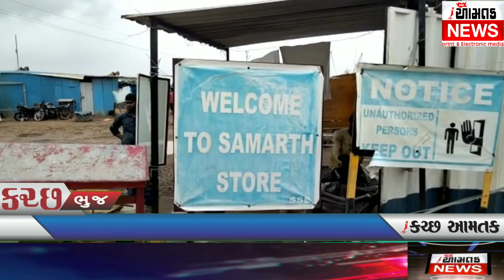AAMTAK_NEWS નખત્રાણા તાલુકાના અમારા ગામના સ્થાનિક બેરોજગારો એ પવનચક્કી કંપનીના ગેટ સામે ધરણા કર્યા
નખત્રાણા તાલુકાના આંમારા ગામ ખાનગી કંપનીઓ ની પવનચક્કી વીજપોલ ના થાંભલાઓ અને હેવી વોલ્ટ ના તાર અંદાજે પાંચ થી છ કંપનીઓ કામ ચાલુ હોવા છતાં અમારા ગામના શિક્ષિત બેરોજગાર ડ્રાઇવરો મજૂરો અને રોજીરોટી માટે ખાલી આશ્વાસન વાયદા કરે છે પણ રોજીરોટી મેળવવા માટે કામ પર  માટે લગાવતા  નથી છેવટે સમગ્ર ગ્રામજનો એકત્રિત થઈ સમરસ કંપનીના સ્ટોર પર ગેટ પર ધરણા પ્રદર્શન  કર્યા જ્યાં સુધી સ્થાનિક ગામના શિક્ષિત યુવાનો બેરોજગાર ને કંપનીમાં જો નોકરી નહીં મળે તો ધરણા પ્રદર્શન ચાલુ રાખવામાં આવશે દ્વારા આમારા ગામની સીમા હજારો મીઠા વૃક્ષ જાળી અને  ડુંગરો જમીનો નષ્ટ કરી રહી છે અવારનવાર વહીવટીતંત્રને લેખિતમાં રજૂઆત કરવા છતાં આજ સુધી ખાનગી કંપનીઓ પર કાર્યવાહી કરવામાં આવતી નથી  બેફામ અમારા ગામ નીસિમ માં નુકસાન કરી રહી છે છતાં પણ વહીવટ તંત્ર દ્વારા કોઈપણ ગંભીરતાથી કાર્યવાહી કરવામાં આવતી નથી  છેવટે આંમારા ગામમાં સમગ્રશિક્ષિત યુવાનો ગ્રામજનો એકત્રિત થઈ પોતાની હકની લડાઈ ખાનગી કંપનીઓ માં રોજગારી મેળવવા માટે  આમાંરા
 ગામના યુવાનોને કામ મળે તે માટે આજે ધરણાં પ્રદર્શન કર્યું હતું